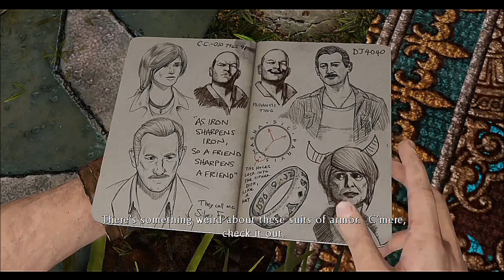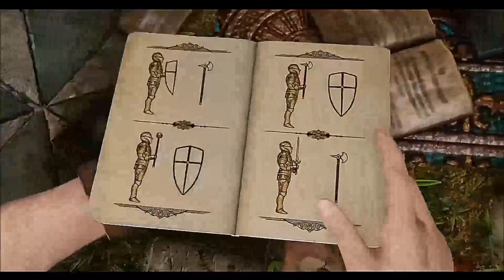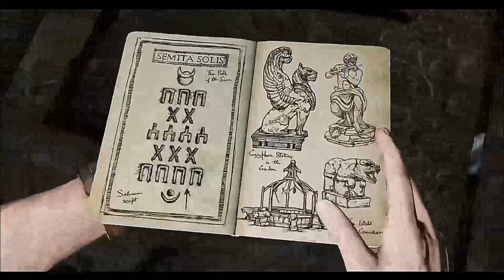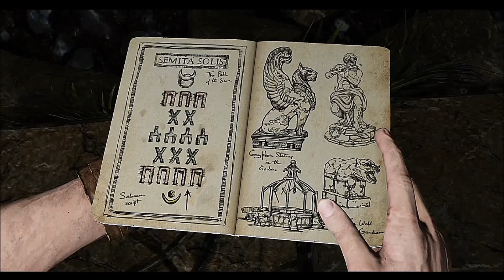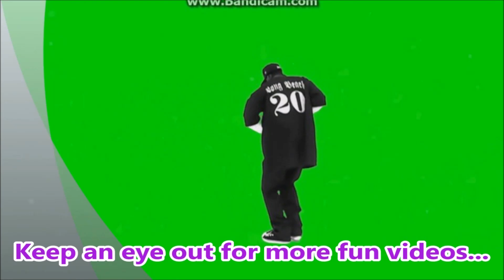Uncharted 3 (Blind) - Part 2 - Double Puzzle Trouble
Ladies and Gentlemen, Welcome.
My name is fabulous19 and in this episode of uncharted three of my live commentary, I suffer through 2 puzzles while we search France for more clues about treasure and have a some action against a few henchmen. Will we be successful in out adventure? Watch and find out...